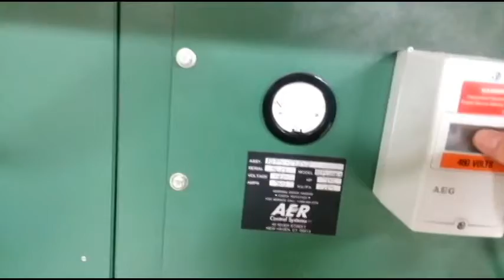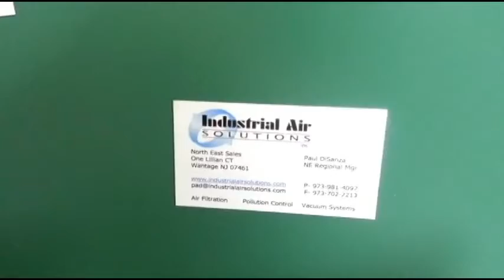IAS 48102 Downdraft Bench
Industrial Air Solutions, Inc.
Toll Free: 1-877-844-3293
8:00 am-5:00 pm Est.